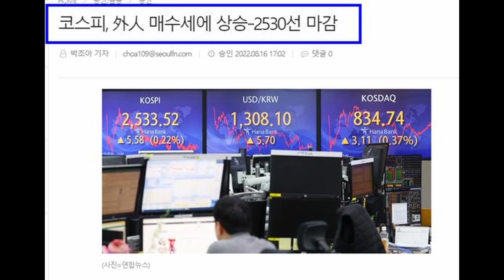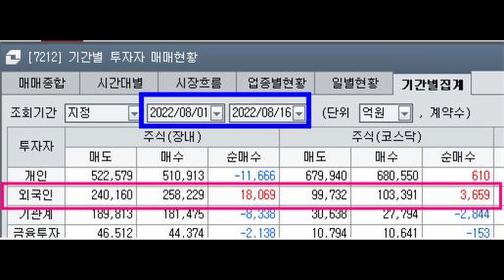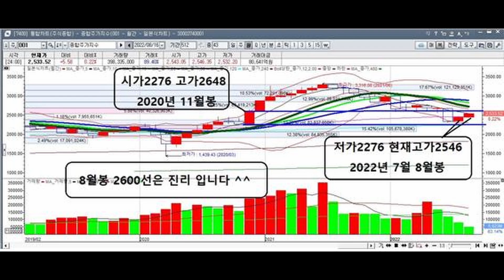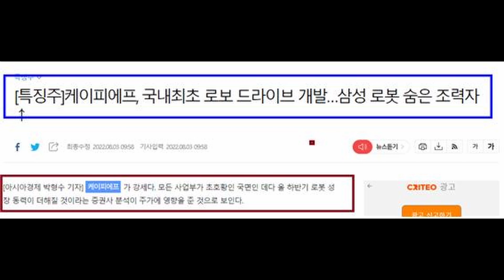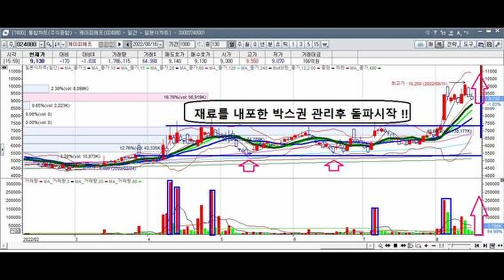8월 17일 추천영상(케이피에프,희림,유신,대한전선,로보티즈,아진엑스텍,티로보틱스,인탑스,유일로보틱스,유진로봇,조일알미늄,두산에너빌리티,퓨런티어,기아,현대차,삼성전자,하이닉스)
추가로 공개방을 만들었습니다. 위 링크로 들어오세요.

아울러 공개방에서 추후 비번방으로도 이동가능한 인증방안을 검토중에 있사오니 주목해주시기 바랍니다.